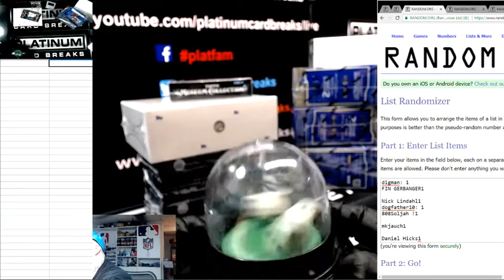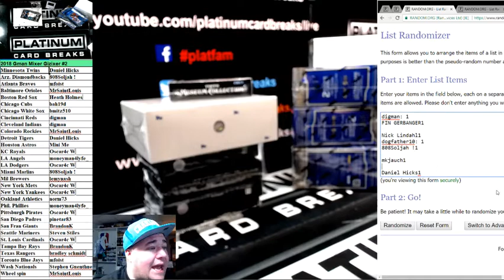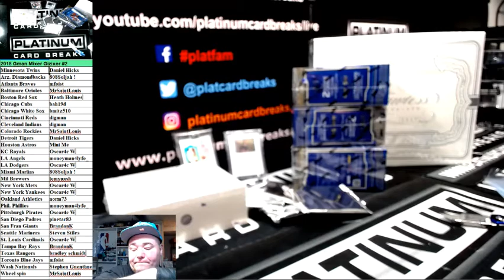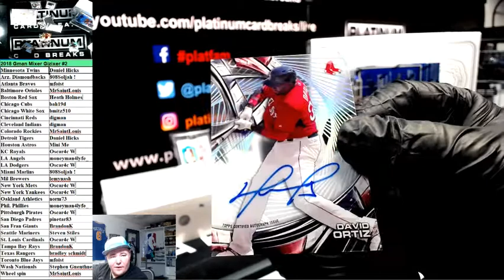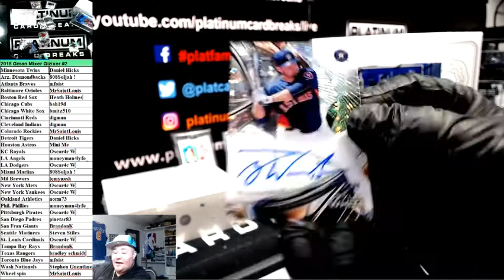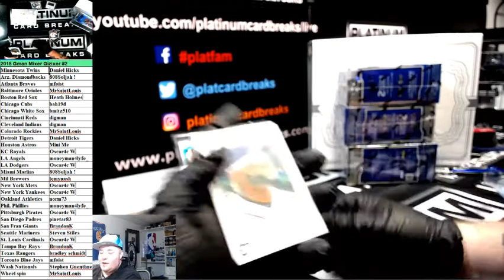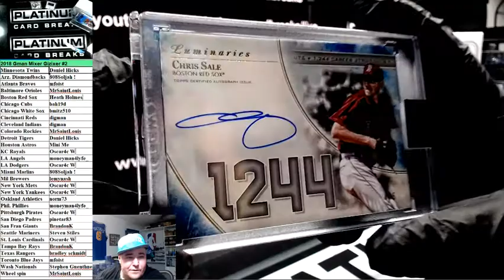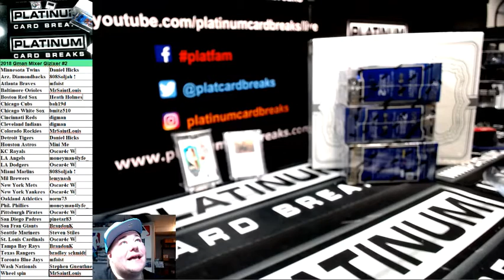2018 Gman Mixer Gizixer #2